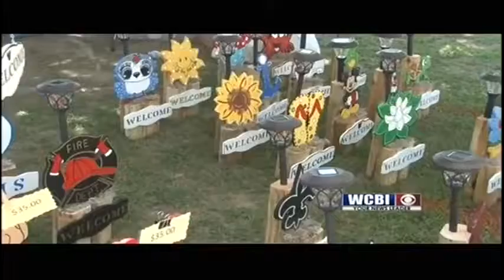Saw Mill Fest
A festival that celebrates the history of a Northeast Mississippi town.